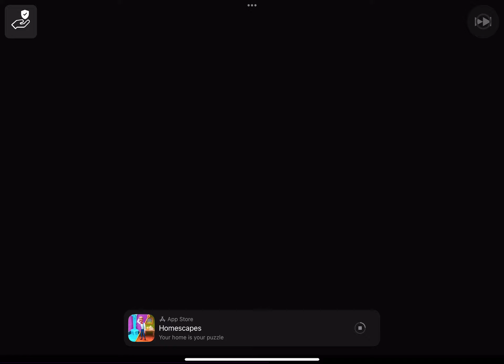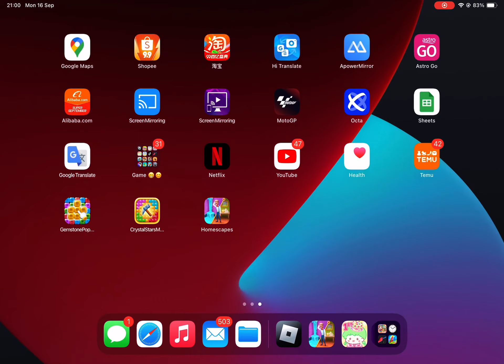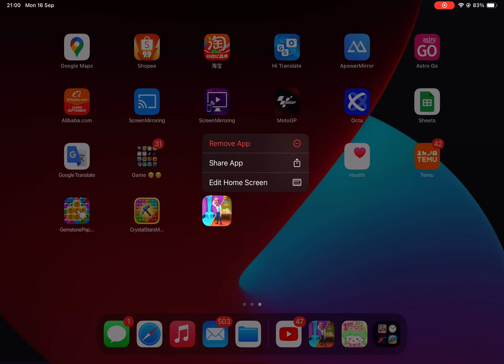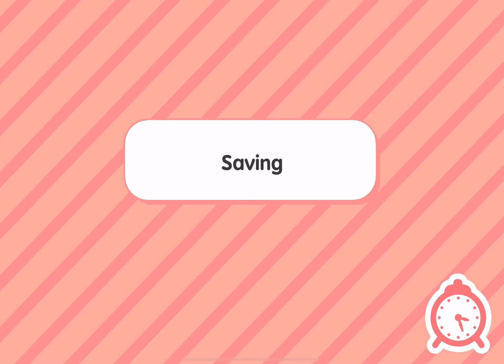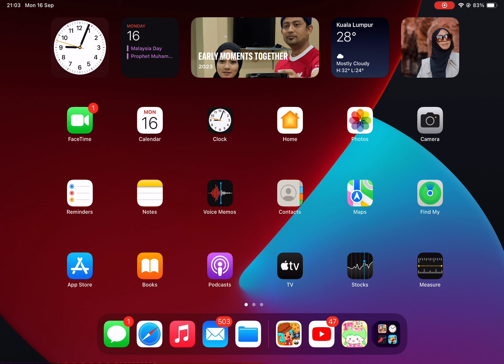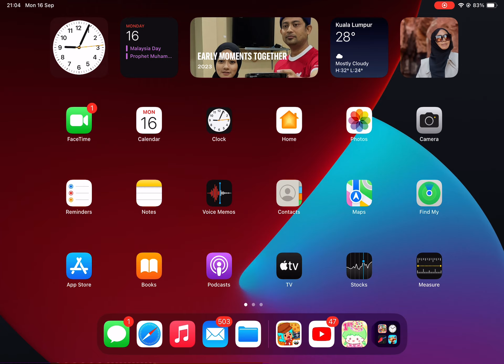17 September 2024